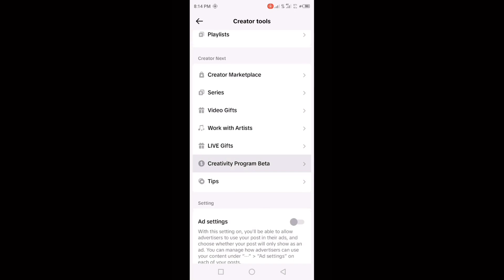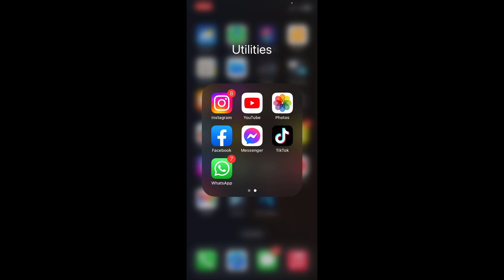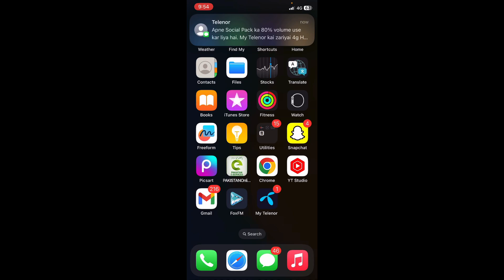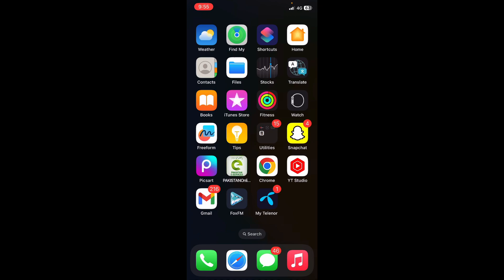My tiktok account 2nd payment | how to earn money on tiktok account | tiktok earning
Tittl :- My tiktok account 2nd payment | how to earn money on tiktok account | tiktok earning | tiktok earn

tiktok monetization open in pakistan
tiktok monetization requirements in pakistan
how to monetize tiktok in pakistan
tiktok monetization on in pakistan
tiktok monetization

tiktok monetization
tiktok beta program
creativity program beta tiktok
how to earn from tiktok
how to join tiktok creativity program be..
how to monetize tiktok account in paki..
tiktok shop

tiktok account monetization
tiktok beta
tiktok business account registration
tiktok business registration
tiktok creator fund
tiktok creator marketplace
tiktok monetization 2023 in pakistan
creator marketplace tiktok
how to apply tiktok monetization
how to create usa tiktok account in pa..
how we earn from tiktok
market place